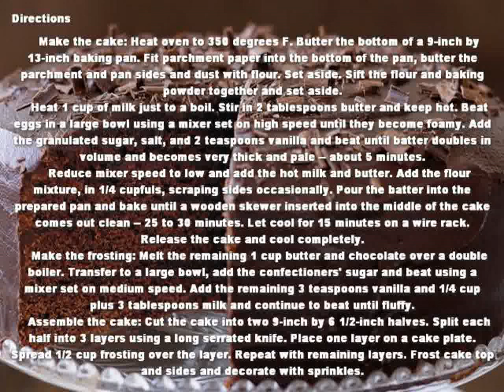Simple Chocolate Cake